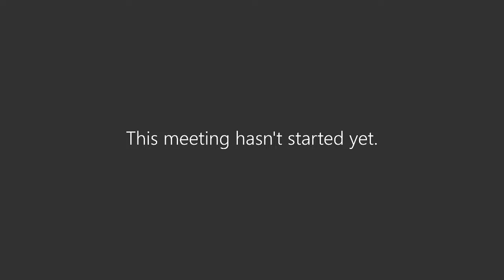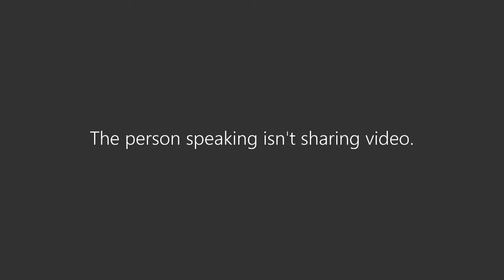Phakamisa Ndzamela | Native Merchants - The Building of the Black Business Class in South Africa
After almost ten years of painstaking research, seasoned business journalist Phakamisa Ndzamela has emerged with a deeply expansive, passionate and well-researched history on the rise, fall and resilience of Black traders in South Africa. Native Merchants – The Building of the Black Business Class in South Africa captures various historical epochs of Black lives going back to the fifth century AD in which an agro-pastoral society of natives mined iron ore and copper. Ndzamela shows that trade in areas such as Levubu in Makhado, in Limpopo, saw successful mining ventures by the VhaVenda that yielded quality ore at the renowned Iron Mountains of Tshimbupfe. There was also mining in other parts of South Africa long before Europeans arrived, albeit with differing and complex degrees of success. Native Merchants shows the entanglements of race and politics in the shaping and destruction of Black entrepreneurship, especially after South Africa officially became an apartheid state in 1948.